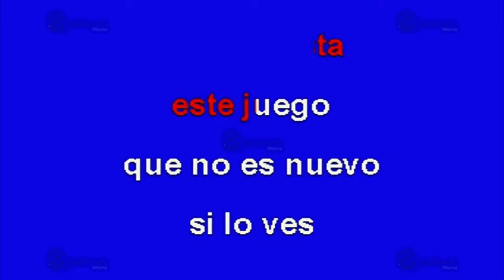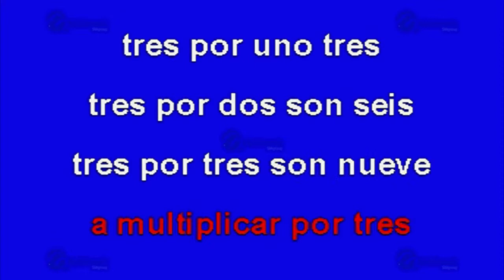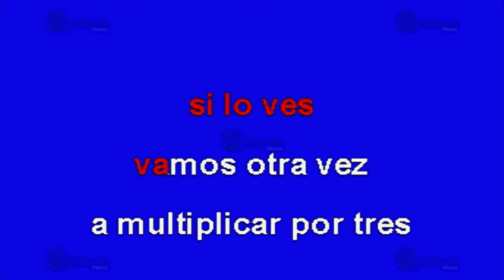La Tabla Del 3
Éxito de: Estrellitas (solo Como Referencia)